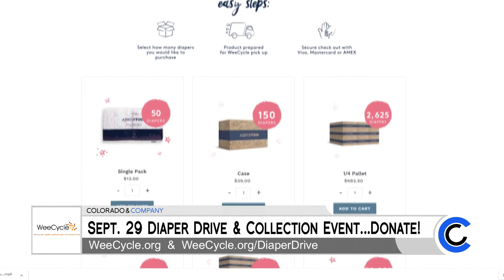WeeCycle - September 21, 2020